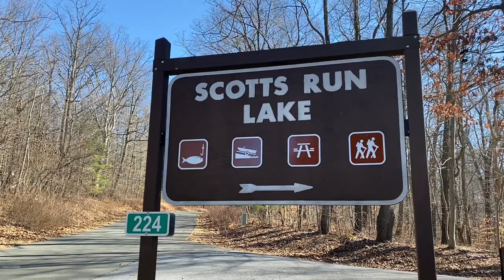Día difícil de Pesca en Scotts Run Lake (Fishing French Creek State Park) PA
Difícil día de pesca con señuelos,al final uno salvo el día.
Pesca en Pensilvania

Track: Sunset by Tokyo Lights